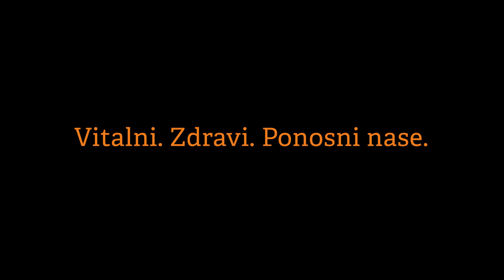Vitalni. Zdravi. Ponosni nase.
Sproščujoča in učinkovita programa SlimFit in VitaDetox, ki sta korak na poti k dobremu zdravju, boljšemu počutju, obnavljanju telesne energije, zdravi in estetski zunanjosti ter odlični telesni in umski zmogljivosti.